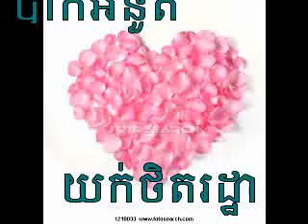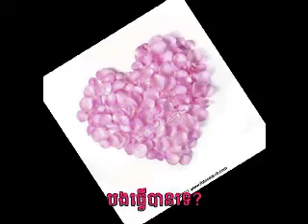Yuk-Tehtratha-[Bak Omnout] *** NEW SONG ***Lyric on screen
Another new song by Ratha. Enjoy!
Some words to the lyric was cut off by some annoying reasons. I tried to fix it many times, but it still came out like this. Sorry about that!